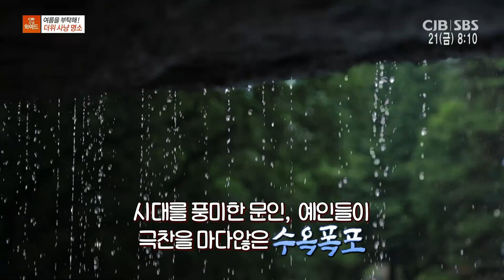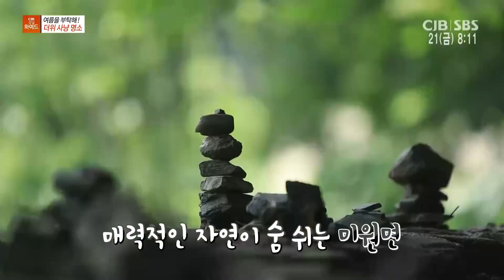모닝와이드 - 여름을 부탁해! 더위 사냥 명소